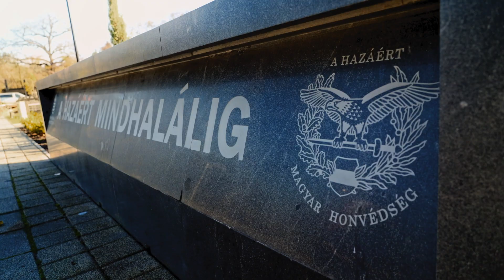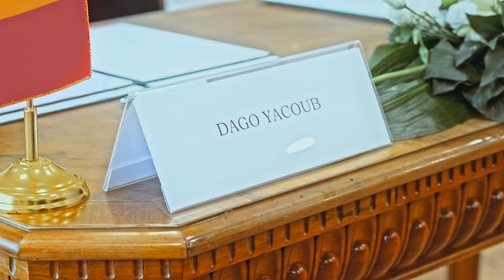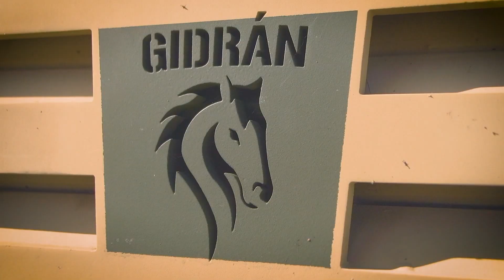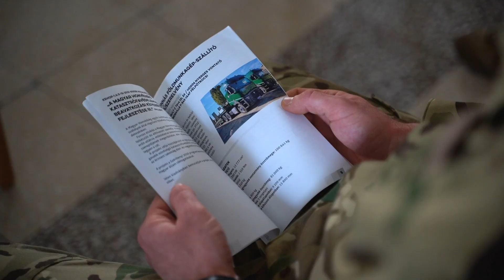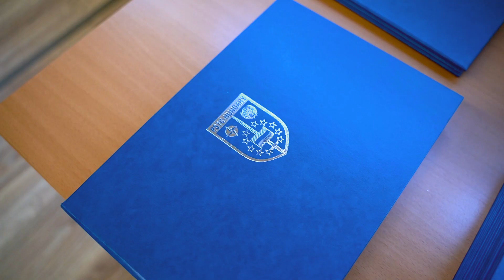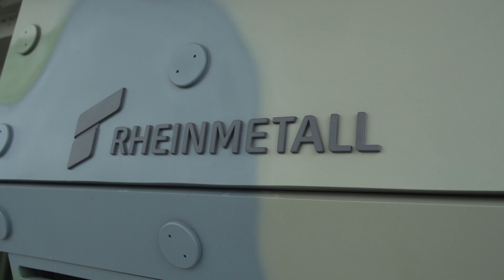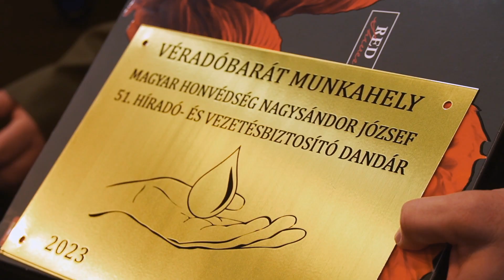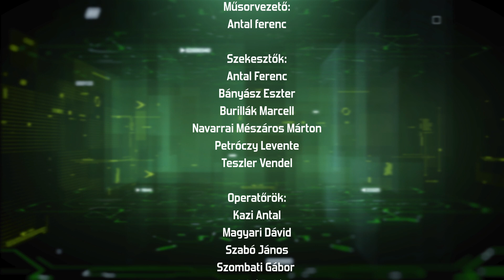Honvéd7 (2023.11.27., 48. hét)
A Honvéd7 hírösszefoglaló minden héten jelentkezik. Célja, hogy tájékoztatást nyújtson a honvédelmi tárca és a haderő előző heti legfontosabb eseményeiről. Híreinket nyomon követhetik a honvedelem.hu portálon, valamint közösségi oldalainkon is!

Műsorvezető: Antal Ferenc